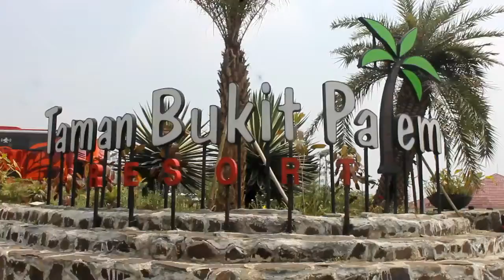BOGOR OUTBOUND SINERGI ( BINA BANGSA SCHOOL)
Info / Booking :
Kang Nunu
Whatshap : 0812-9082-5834